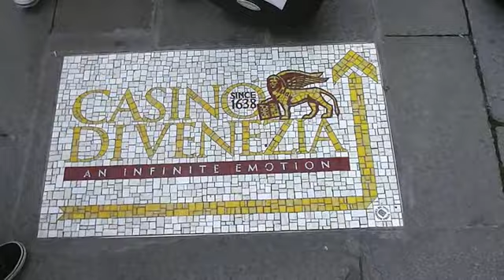Gita a Venezia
Giovedì 1 maggio noi tre ci siamo concessi una gita a Venezia, città che già conoscevamo ma che ha ogni volta un fascino meraviglioso.
per chi non l'avesse mai vista spero di riuscire a trasmettergli almeno un po' dell'atmosfera che si respira tra quelle vie.